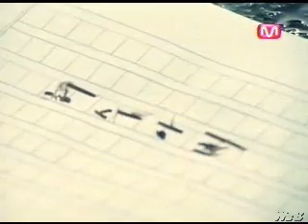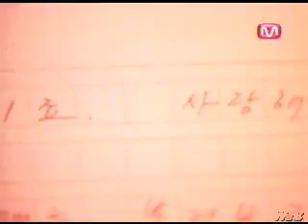[뮤직비디오] 김건모 - 허수아비, 2007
꼬부기의 추억 공간에 오신 걸 환영합니다.

제가 개인적으로 보유하고 있는 영상을 업로드합니다.

[곡 정보]
 - 아티스트 : 김건모
 - 앨범 : Style Album 11 : 허수아비

[가사]
나의 두 눈에 담을 사람 없네요
나의 가슴에 기댈 사람 없네요
그대 떠나고
겨울 앞에 허수아비처럼
슬픈 내가 되버렸죠
자꾸 쓰러지려 하네요
혼자 삐걱이고 있네요
이제 더는 내가
지켜 줄 사람 곁에 없어서
온통 그대였던 자리에
이제는 주인없는 추억만 남아
먼지가 되어 쌓이죠
사랑해요 사랑해요 아직도
그대를 불러보고 싶지만
난 목이 메여서 들을 사람 없어서
입술 꼭 깨물고 다시 삼켜내죠
돌아와요 돌아와요 이렇게
한곳만 바라보고 있는 내게
지나간 계절에 그대 안에 서있던
내 모습을 다신 볼 순 없나요
그대

내게 남아 있는 사랑도
아직 못다한 그 말들도
내 맘 속에 그리움으로 자라
숲이 되었죠
그댈 향해있는 가슴에
단 한 번 그댈 다시 안고 싶어서
두 팔을 벌려 서있죠
한 곳만 바라보고 있는 내게
그대
너무 사랑했어요 그대